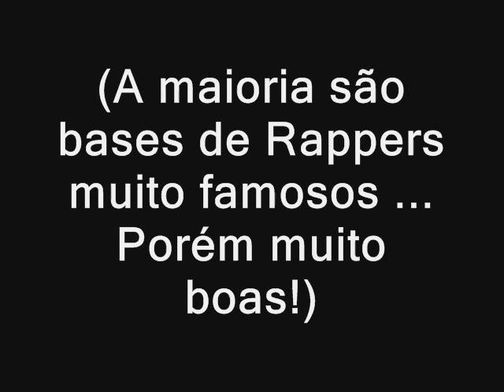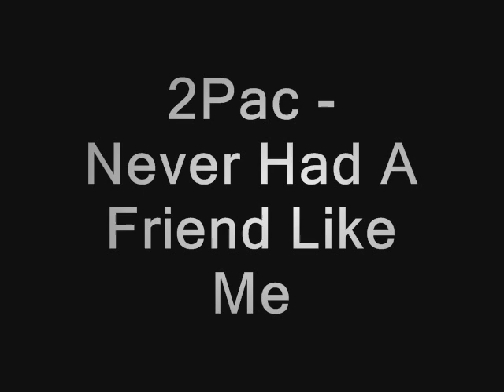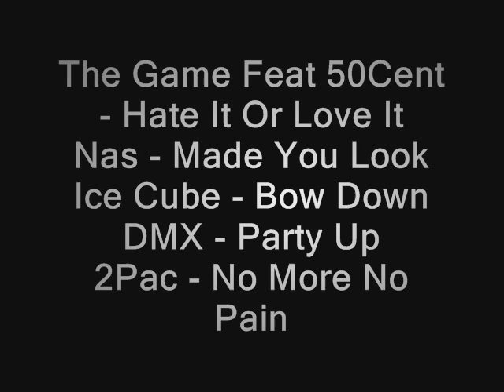As melhores bases de rap